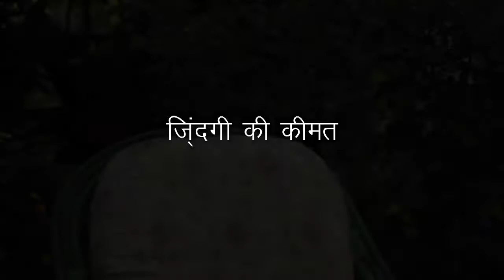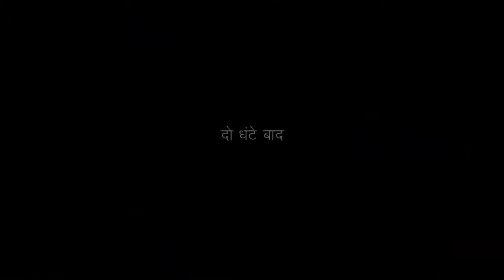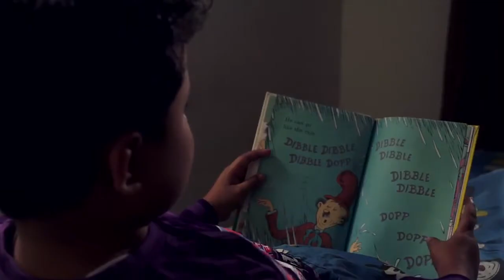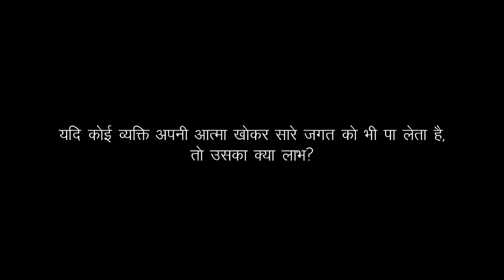Zindagi Ke Keemat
A short Hindi language film produced by students in our September 2014 Media DTS.